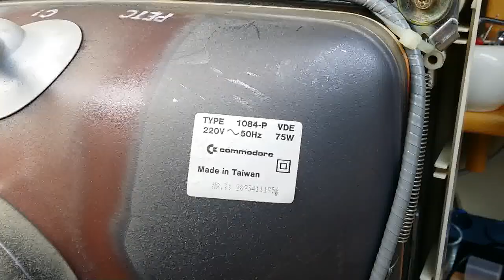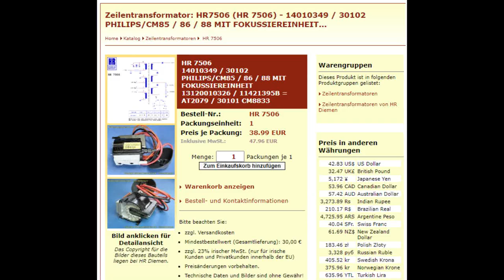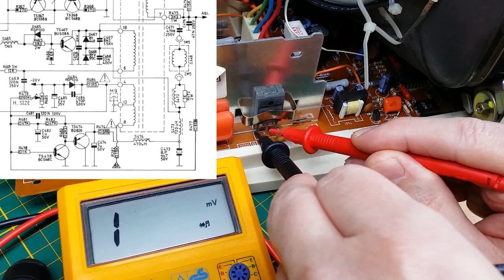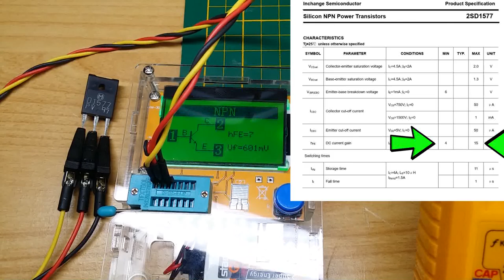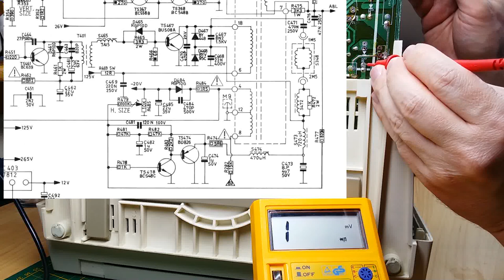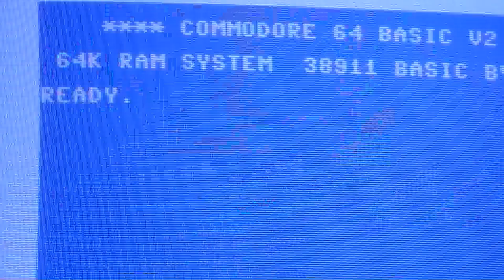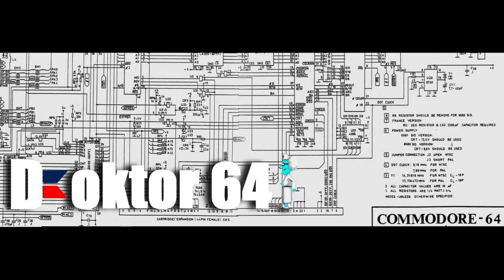Doc64 #27 | Commodore 1084-P CRT Monitor | Flyback repair and adjustments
Today I want to show you ...

-- DANGER! HIGH VOLTAGE! Don't work an CRTs if you don't know what you do!!! --

- The 1084-P Monitor from central europe (germany)
- The noise you usually hear if the flyback has a short (and power supply is in overloadprotection)
- The original Flyback transformer: Philips E39144 TYPE AT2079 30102
- The alternative Flyback transformer: from HR Diemen Model HR7506
- The discharging of the picture tube's anode contact
- The adjustment of the FOCUS and SCREEN at the flyback transformer

Helpful YouTube videos:
Commodore 1084 Monitor repair Part 1, 2, 3 @ TheRetroChannel

Helpful Links:
Monitor Overview webpage with useful informations